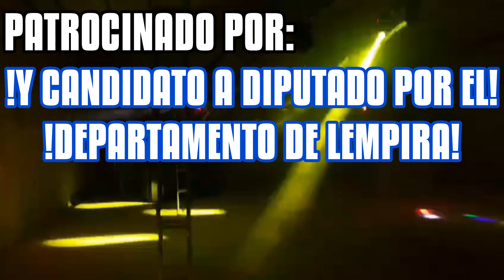SPOT Fiesta Skybeer Discomóvil, Cololaca Lempira Honduras, septiembre 2024 | Cybersound Estudio 🎙 🎬